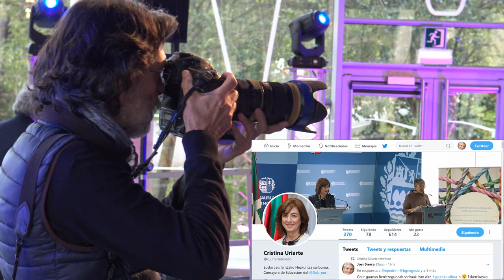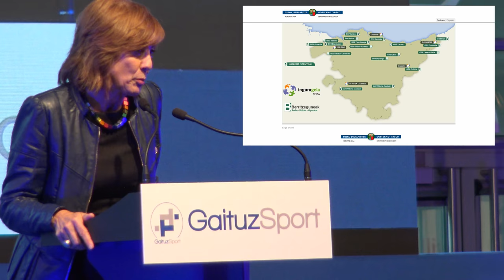Gauinklusiboa-ren Saria Hezkuntzako Berritzeguneei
@GaituzSport elkartearen Sariak Gauinklusiboa-n Hezkuntza saileko Berritzeguneei eman zieten unean @BGNagusia-ren aholkulariekin CCbySA 2018